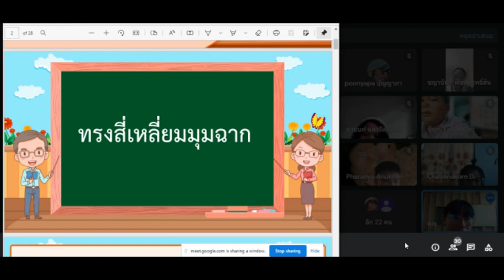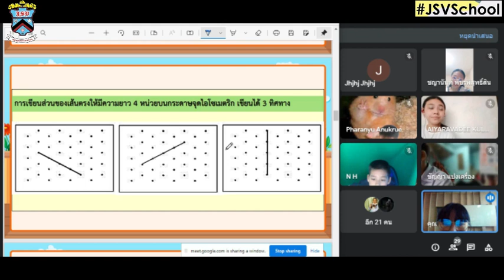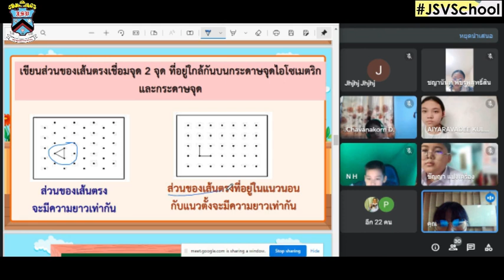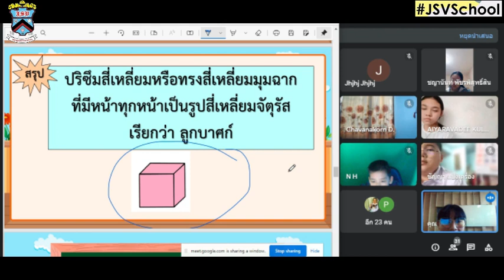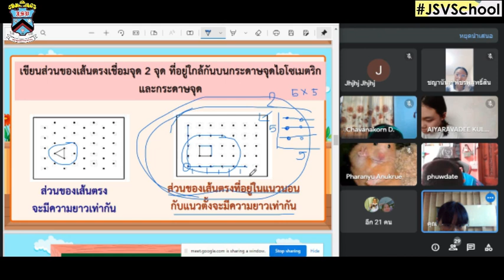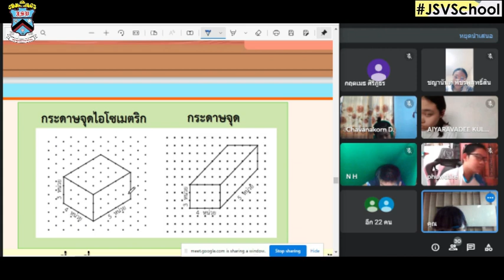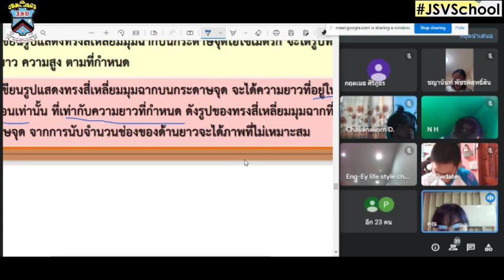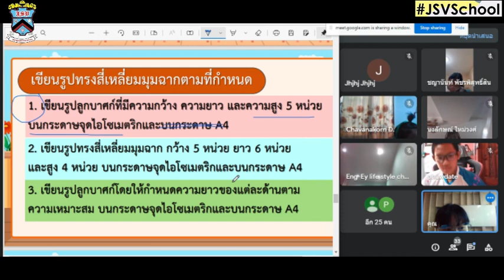🍑🍑คณิตศาสตร์ 1/3/65 On-line : Learn @Home Project ประถมศึกษาปีที่ 5